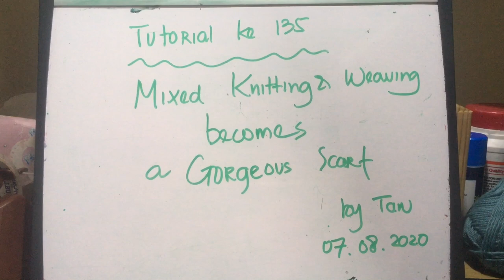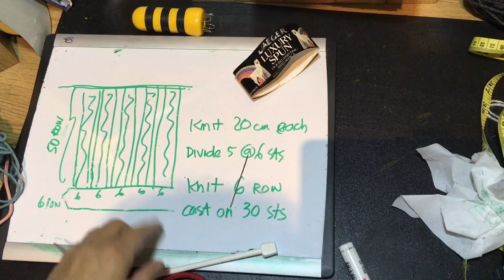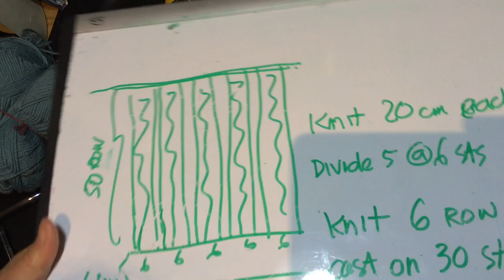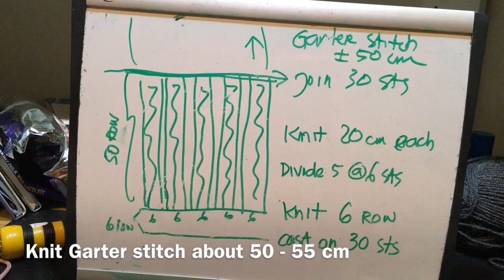Tutorial ke 135 - Mixed Knitting and Weaving becomes a Gorgeous Scarf